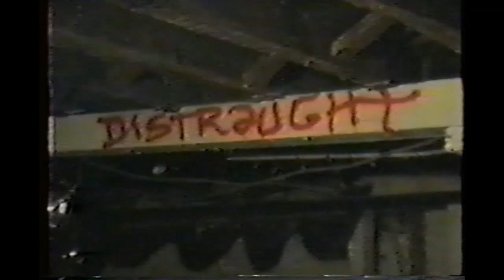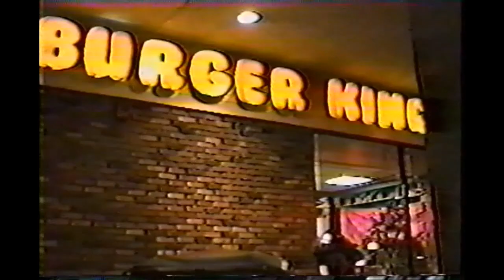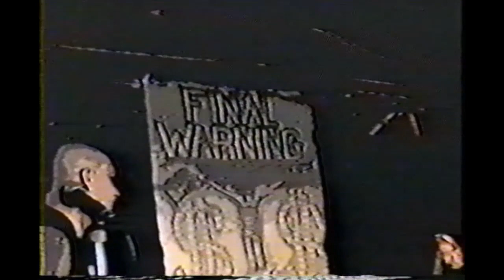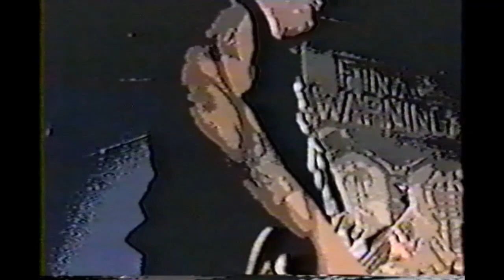East Coast Pogo Attack Vol 2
Defiance, Broken, Distraught, "Drive Thru Window," Aus Rotten, Varukers, Public Nuisance, D.I.R.T., The Pist, Battalion of Saints, Total Chaos, Final Warning, Brain Dance, Oxymoron